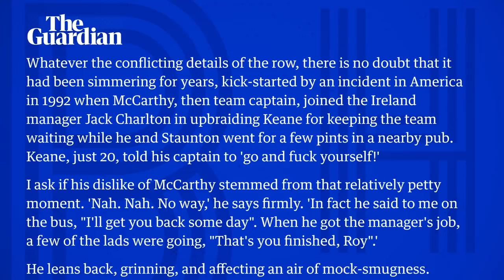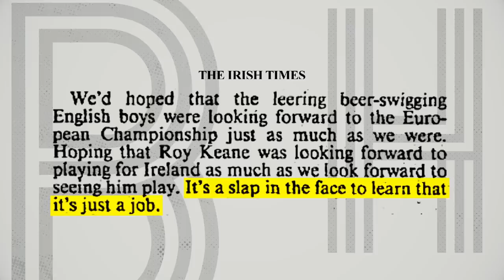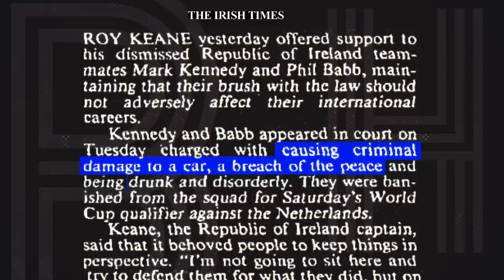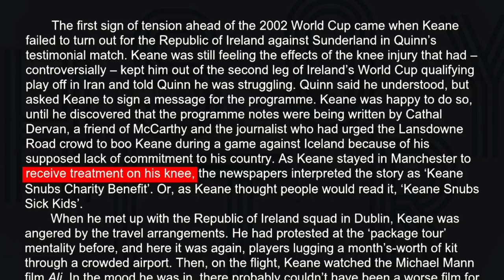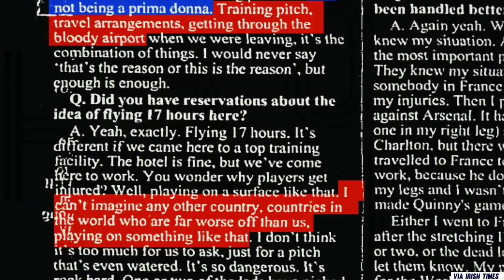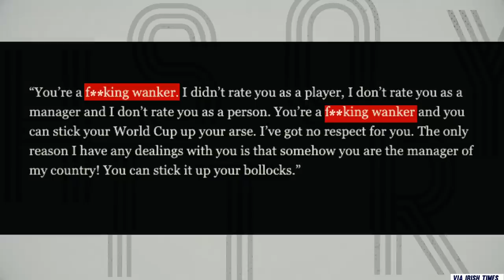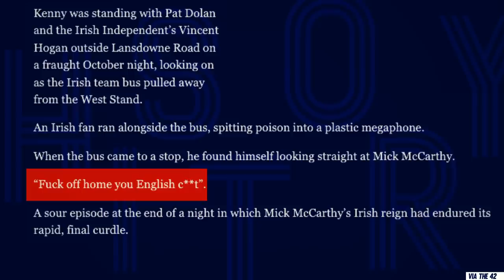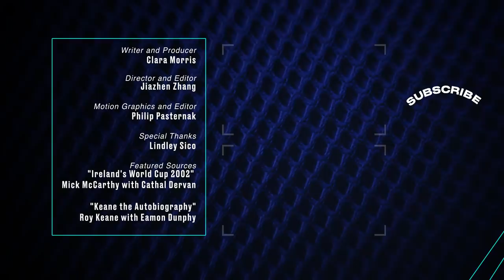The World Cup beef that shattered Ireland's dreams | Roy Keane vs. Mick McCarthy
Mick McCarthy and Roy Keane are both Irish soccer sensations.Mick saw greatness playing for Ireland, and then became a respected manager while Keane’s stacked up accomplishments with Manchester United, proving himself to be one of the greatest to ever play the game.

For the 2002 World Cup, McCarthy was Ireland’s manager, and Roy was Ireland’s star. What could go wrong?

Apparently, so so much. While Ireland defied the odds and earned point after point in their difficult World Cup qualifying group that included The Netherlands and Portugal, behind the scenes, things between star and coach were rocky. Keane technically quit and rejoined the team one night! And what do you know, things escalated from there into a huge blow up in front of the team that included obscenities and accusations.

The pairing of McCarthy and Keane could have lead to nothing but success for Ireland — but it didn’t. Because these two are like oil and water. Which just so happen to be two key ingredients for a savory slab of beef.

Written and produced by: Clara Morris
Directed by: Jiazhen Zhang
Edited by: Jiazhen Zhang and Phil Pasternak